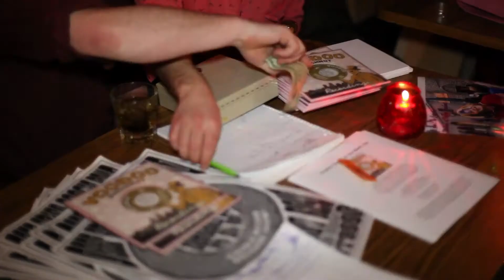Voodoo Doughnut Recordings single release show.1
Voodoo Doughnut Recordings presents Dan Eccles & The Doughnut Boys, and Deep Fried Boogie Band.  This show is for the launch of our first two record singles.  Enjoy!